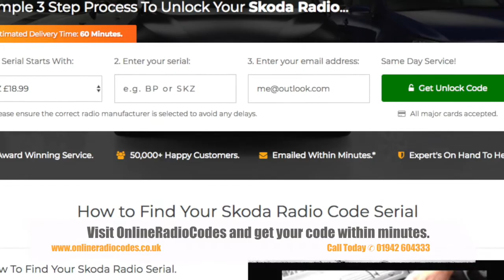🚗 Skoda Octavia Radio Code Unlock Your Stereo With The PIN Decode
| 👨‍ Order Skoda Octavia Radio Codes Online 24/7 | 📞 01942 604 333 | 9am-5pm Mon-Fri | ORC™

Skoda Radio Codes
Octavia Radio Code
Skoda Octavia Stereo Codes
Stereo Code
Online Radio Codes

How to Find Your Skoda Octavia Radio Code Serial

1. How To Find Your Skoda Octavia Radio Serial.
It is quite simple to remove your Skoda Octavia radio. You will need t a flat-head screwdriver or a prying tool for prying the panels off the dash to access the radio.

In some cases you may need radio release keys to remove your radio from the head unit.

Once you have the radio release keys, push them into the 4 holes in each corner of the radio (See image), apply a little pressure and the radio will release from the dashboard. The radios label will be located on the radio's casing.

2. What We Need
The Skoda Octavia radio serial is a 14 digit serial number for example SKZ1Z1F6412082. Please see image for reference.

 Skoda Octavia Radio Sticker Location
How to Enter Your Skoda Octavia Radio Code

Once your radio is on and appears in “SAFE” mode
After about 3 seconds "1000” will appear on the display.

Press button 1 until the correct first digit of the code is displayed.
Press button 2 until the correct second digit of the code is displayed.
Press button 3 until the correct third digit of the code is displayed.
Press button 4 until the correct fourth digit of the code is displayed.
Then, press the control button to input your Skoda Octavia Radio Code and your code will be stored and access will be granted.
* Free Skoda Octavia Radio Code input instructions are sent after purchase.